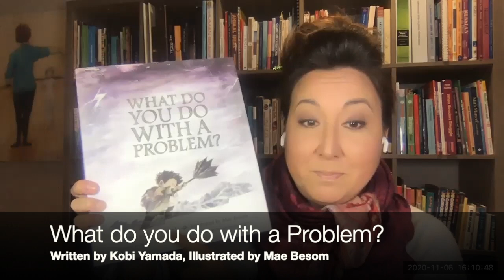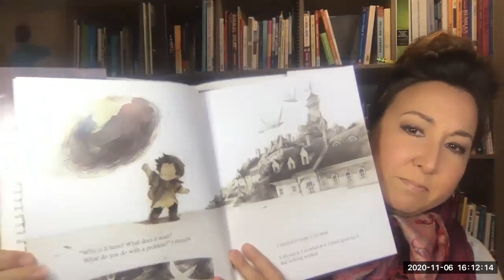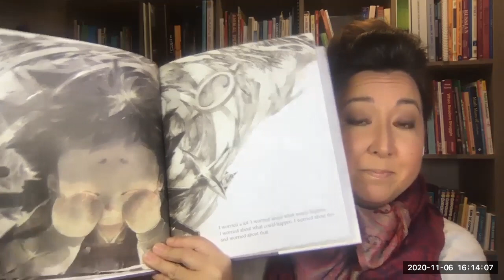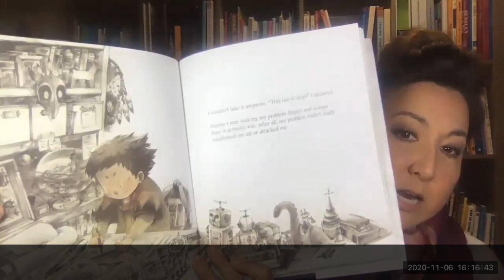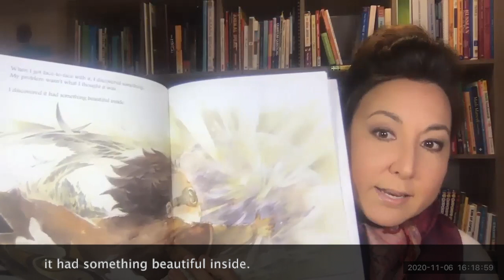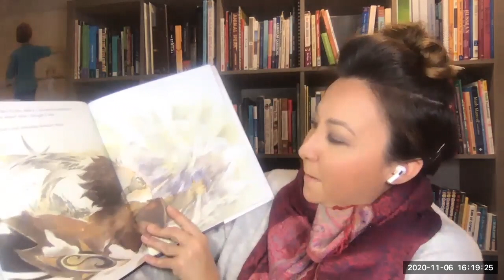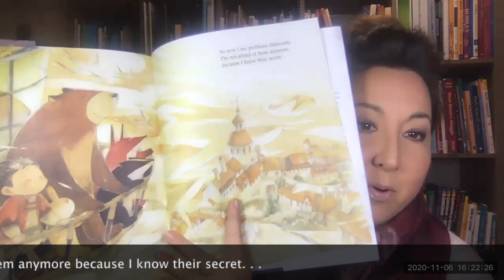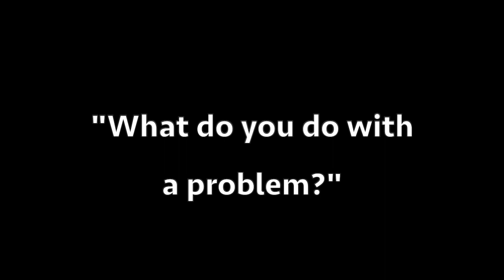Read aloud: "What do you do with a problem?" by Kobi Yamada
Read aloud of Kobi Yamada's "What do you do with a problem?"

Read aloud by Leslie Kimiko Ward

Questions? Requests for future topics or read alouds?